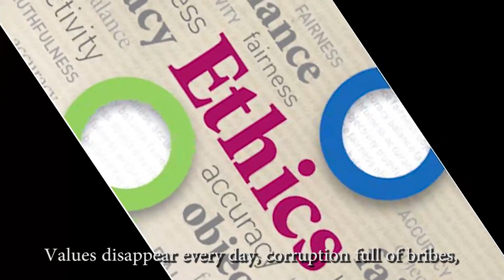"Bring Back Paradise" by Rukshan Perera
A song to support the struggle and to BRING BACK PARADISE.  Sri Lanka is facing an economic and a political crisis that the country has not seen in the past.  Life has become a daily struggle for most Sri Lankans as the price of many basic food items have skyrocketed due to limited supply and many families are struggling to feed their children.  Power outages up to 13 hours a day, and long lines to purchase petrol, diesel and gas have made it worse, and there’s absolutely no end in sight.  Several political leaders have contributed to this problem, and today’s young adults are demanding a complete change and a new breed of politicians to run the country.  Let us all work together to BRING BACK PARADISE.